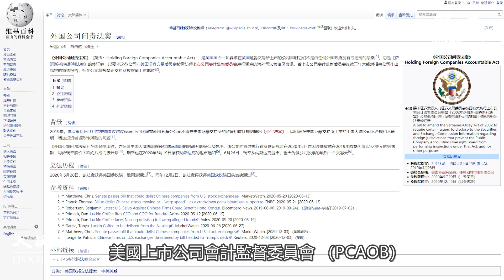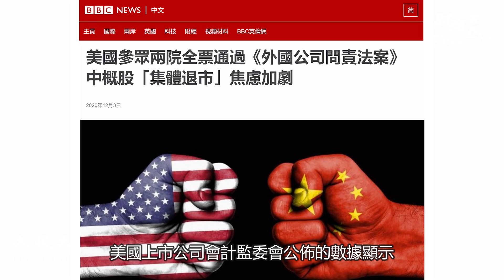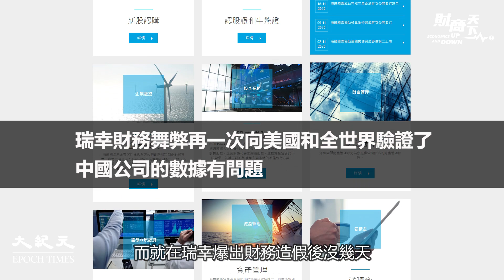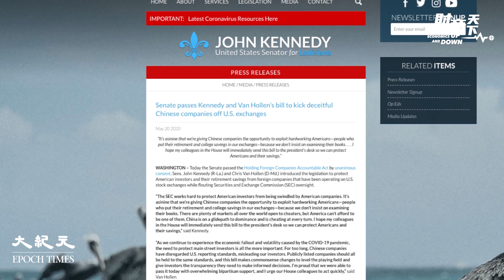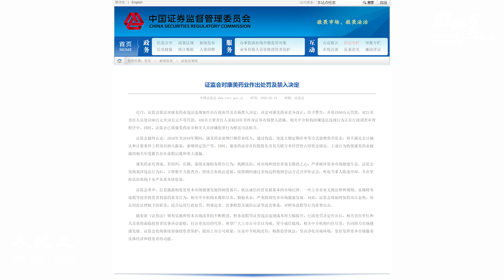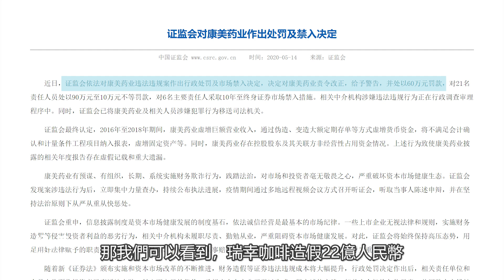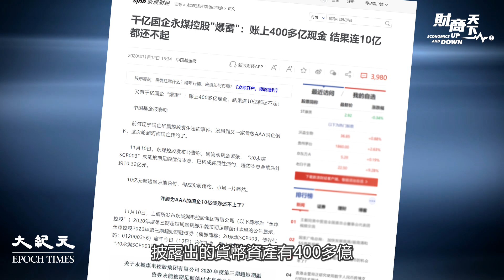【財商天下】（國語）中概股陷信任危機。12月2日，美參眾兩院一致通過《外國公司問責法案》，法案給中概股公司當頭一棒，直接讓中企公司面臨「集體退市」風險。